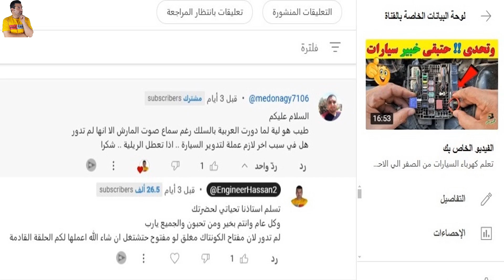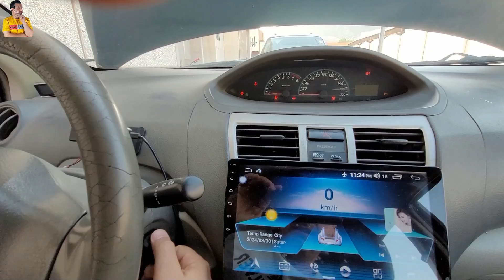تعلم كهرباء السيارات من الصفر حتي الاحتراف 2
بكل احتراف تعلم كهرباء السيارات من الصفر الي الاحتراف وفي الفيديو الأول سنتعلم الكثير عن كهرباء السيارات والتوصيلات الكهربائية للسيارات وتفصيل توصيلات كهرباء السيارات وسنتعلم سويا كهرباء السيارات الحديثة و كهرباء السيارات القديمة واذا كنت من المبتدئين في تعلم كهرباء السيارات فستجد في الفيديو أشياء رائعة ستجعلك محترف في مجال كهرباء السيارات واترككم مع الفيديو الرائع اتمني لكم مشاهدة ممتعة .